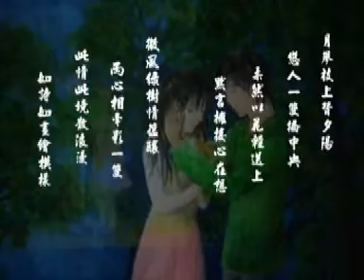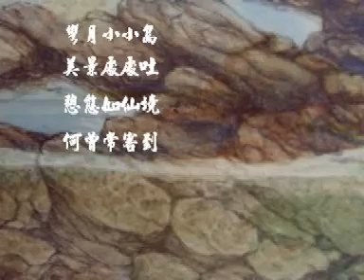Painting of Choi Hung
Painting artwork of Choi Hung